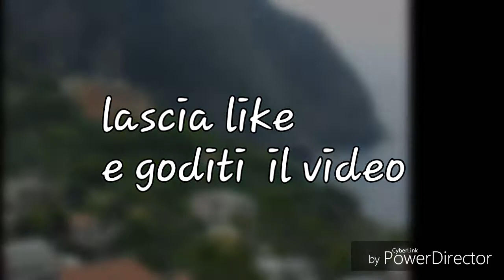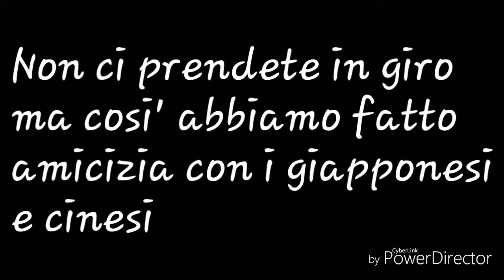Vlog alle 5 terre